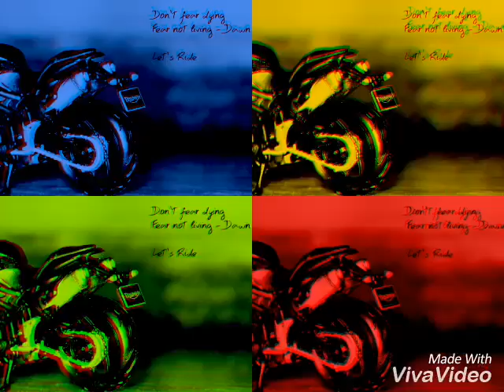Triumph & Dirt bike toy photography